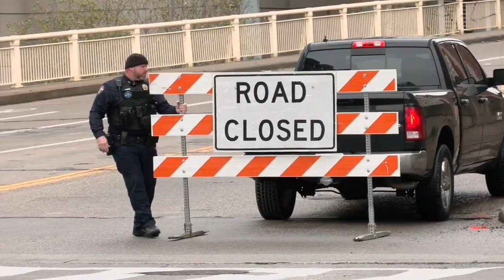Safety plan, road closings in place for Thunder Over Louisville in southern Indiana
Thunder Over Louisville preparations has been underway for months on both sides of the Ohio River.

Jeffersonville Police is partnering with multiple agencies, including Clarksville Police, local fire departments, Clark County EMA, New Chapel EMS and county sheriffs departments. They join dozens of agencies, including Louisville Metro Police, planning for crowd safety.